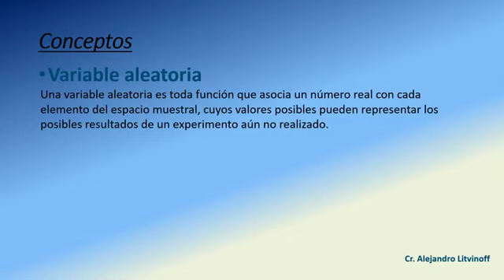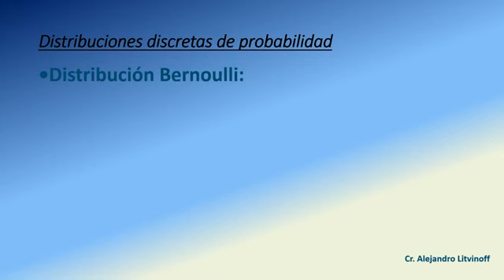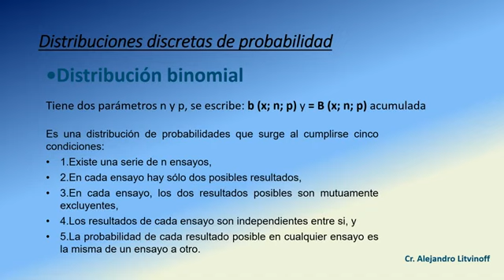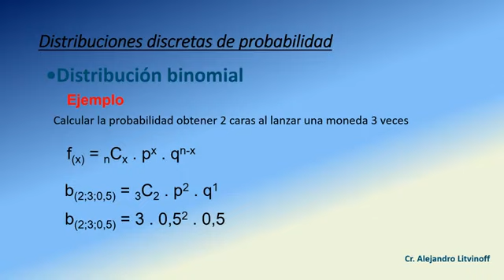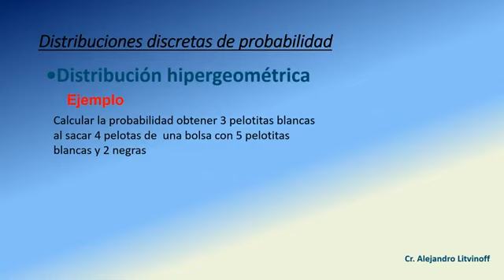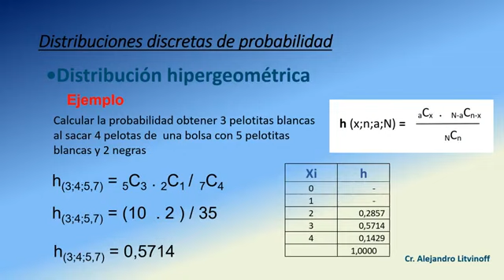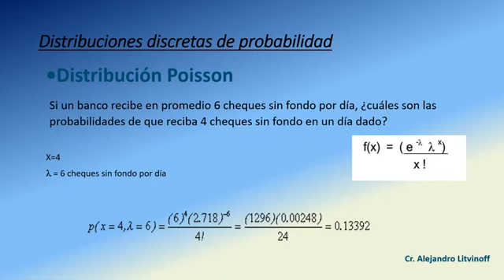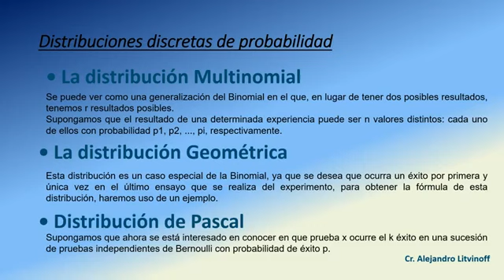11- PyE 3 A 1 Variables Aleatorias y Distribuciones de Probabilidad 2020